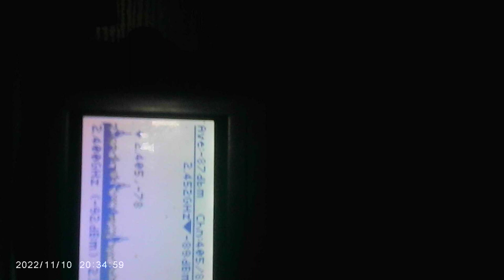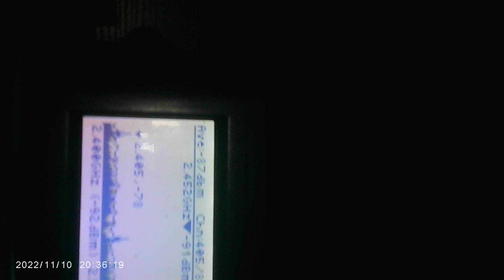MOVI0000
No tv was on except the sound was turned all the way down so what you hear at about two minutes in isn't TV nor outside it's the evil pos gangstalkers and their stupid v2k weapons they're using against me pos